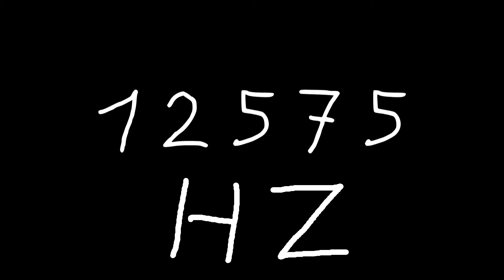12575 hz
Just sound.

chords
sounds
noise
tone
noises
tones
audio
wave
waves
sin
sine
sinus
sinoid
heart
heartbeat
resonancy